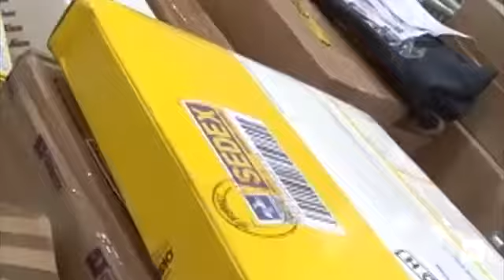Dia do Carteiro - Série Profissões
Pretinho, um simpático carteiro do povo tijuquense